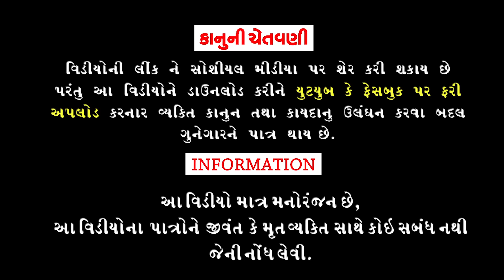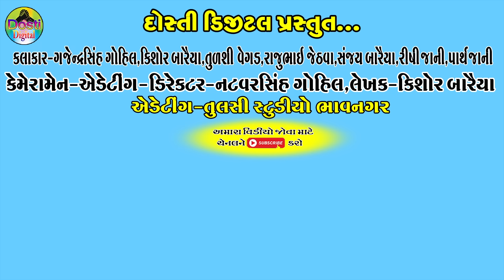Hu kay Bhukhyo Nathi Reto || હું કાય ભુખ્યો નથી રેતો || Gaju ni Dhamal || Deshi Comedy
Aartis:
Gajendrasinh Gohil
Kishor Baraiya
Tulshi Vegad
Rajubhai jethva
Sanjay Baraiya
Rishi jani
Parth jani
Dhiru Baraiya
Tinesh Baraiya

Cameramen,Director,Editing
Natvarsinh Gohil

Writer:Kishor Baraiya

Producer:Dosti Digital